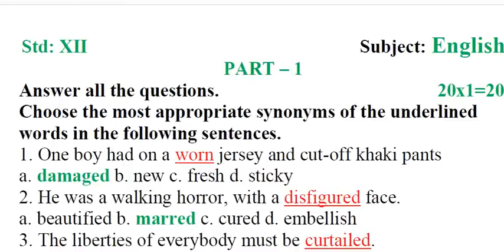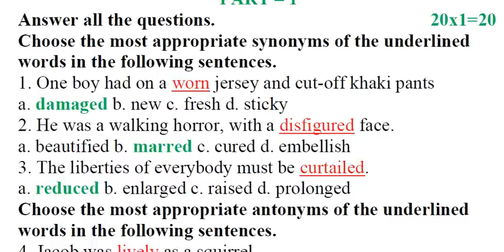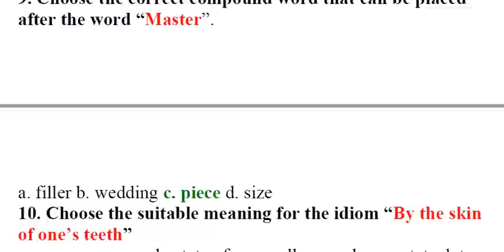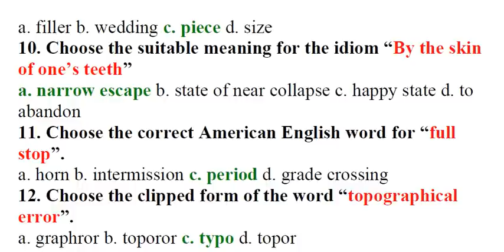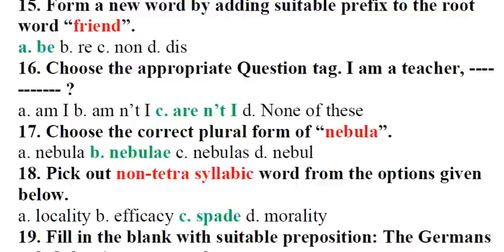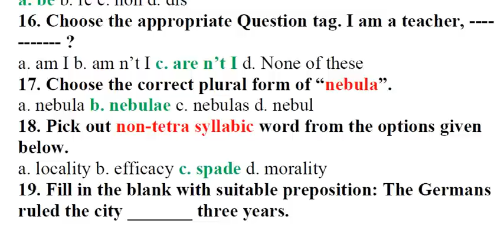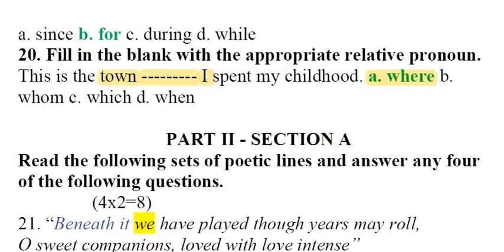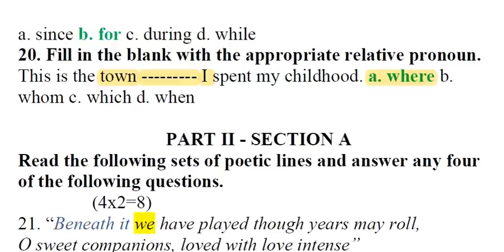12th English Q .1 to 20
12th English Q .1  to 20